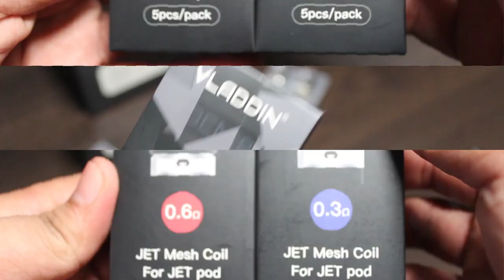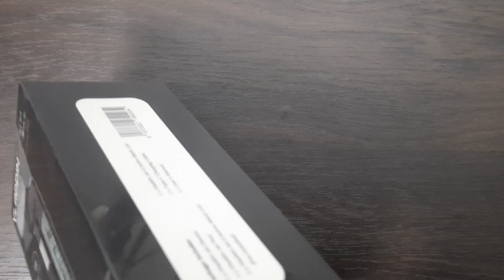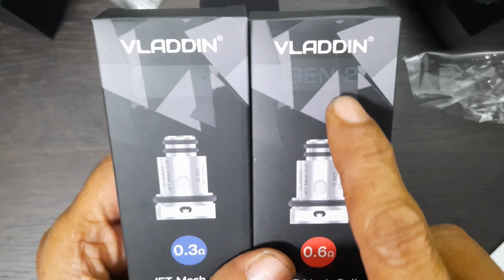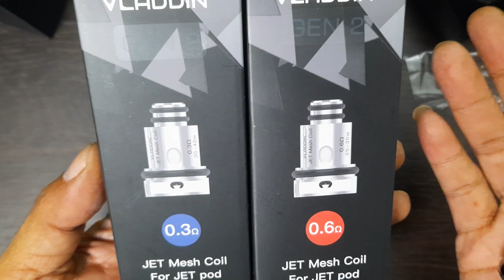VLADDIN JET KIT | GEN 2 COIL | COMPATIBLE BUAT RPM 40, ALIKE, HYBRID, MARVEL & FETCH